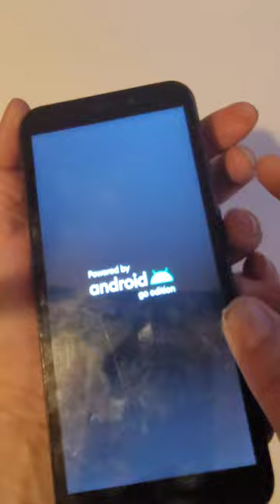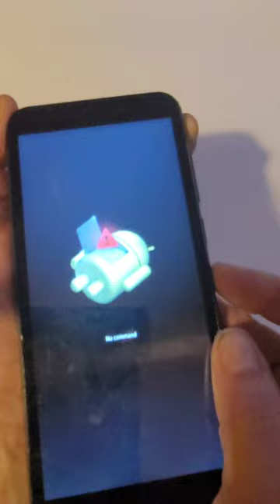WIKO phone - Assurance Wireless - Hard Factory Reset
Hard reset, button combination factory reset of a WIKO phone from Assurance Wireless.